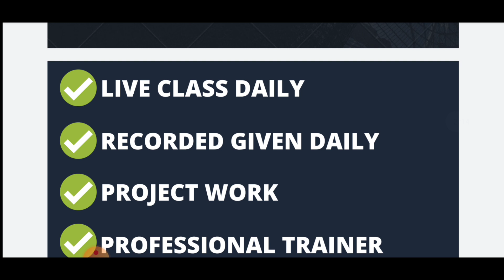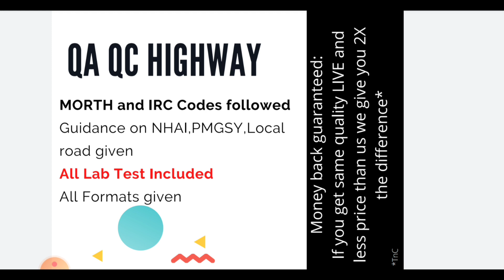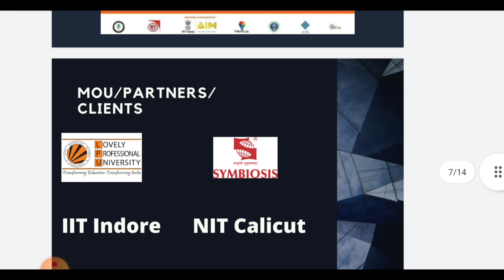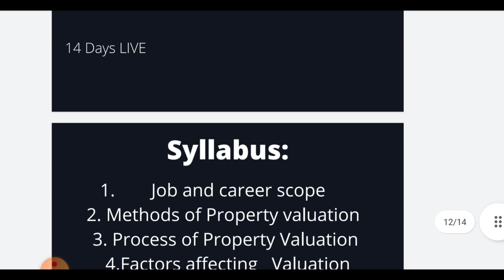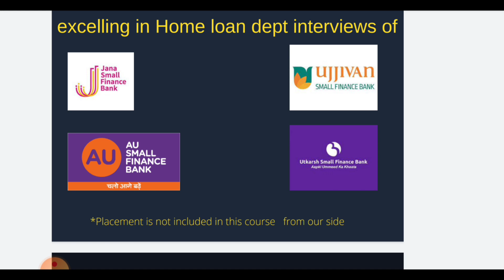QA/QC Highway & road course | Property valuation | Live course | money back guarantee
Super COMBO:

1. *Quality QA QC Highway/Road* with all LAB TEST *LIVE* Training 💥🔰

Complete LIVE class of 21 days:
⏰ 9 pm to 10 pm LIVE daily
Language - Hindi +english
🪜Enroll at Rs 1999 (including GST)

2. Complete Property Valuation* with all Bank Job Guidance *LIVE* Training 💥🔰

Complete LIVE class of 14 days:

⏰ 8 pm to 9 pm LIVE daily
Language - English+Hindi

🪜Enroll at Rs 1699 (including GST)

10 Most watched Video of  ( CIVIL SITE VISIT )

yr

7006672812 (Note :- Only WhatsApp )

reporting, teaching, scholarship, and research. Non-profit, educational or personal use tips the balance in favor of fair .